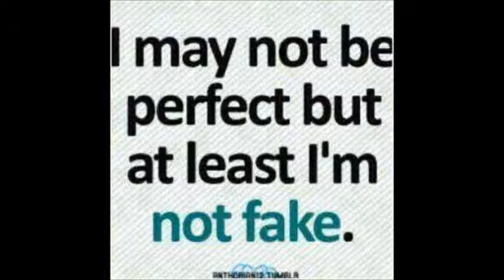sa labas at loob na ka22hanan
triplang